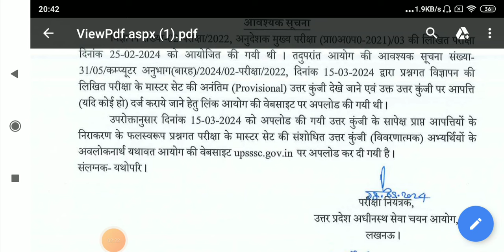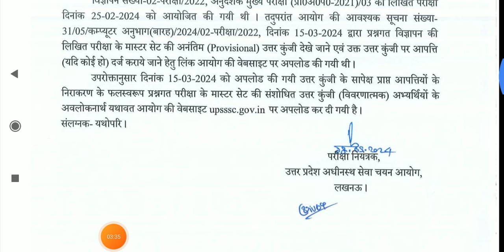UP ITI अनुदेशक 2024? | UPSSSC ITI INSTRUCTOR EXAM DATE | iti अनुदेशक final Answer key out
UP ITI INSTRUCTOR EXAM कब होगा ? | UPSSSC ITI INSTRUCTOR EXAM DATE | iti अनुदेशक भर्ती अपडेट 2023 up iti instructor latest news, up iti instructor vacancy latest news, iti instructor latest news, uppcl tg2, iti instructor